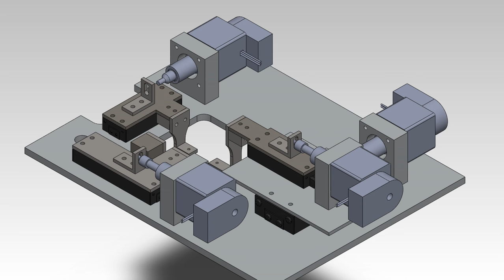SolidWorks Model of the Design